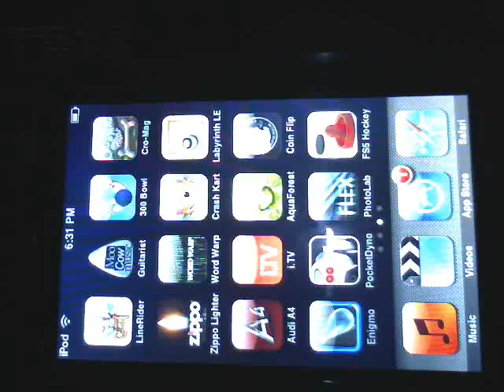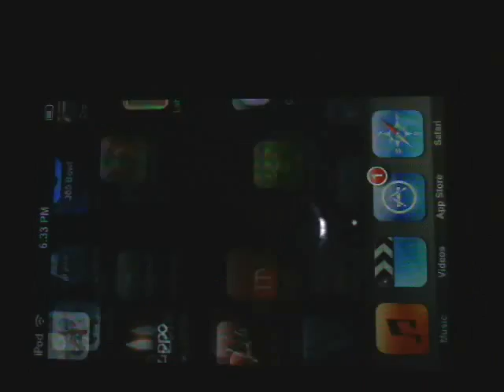line rider Fatory Map For Itouch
The most scenery i've put in in a map so far for itouch tell me what you think